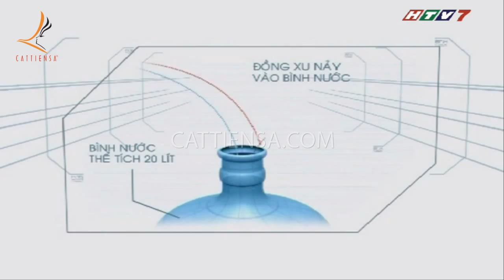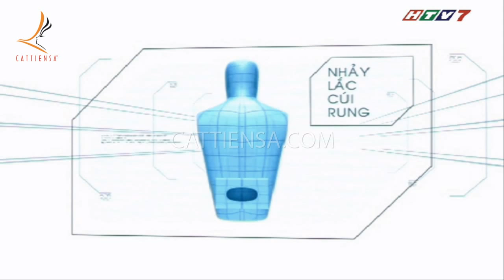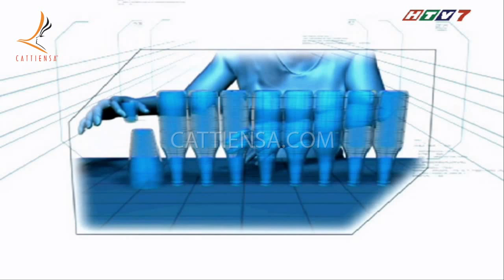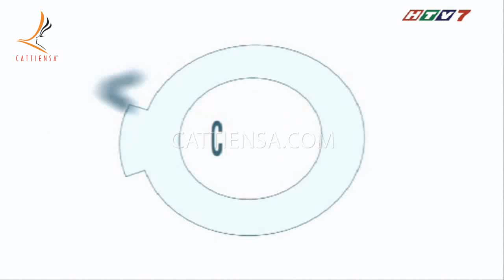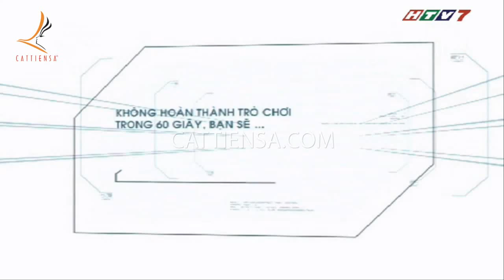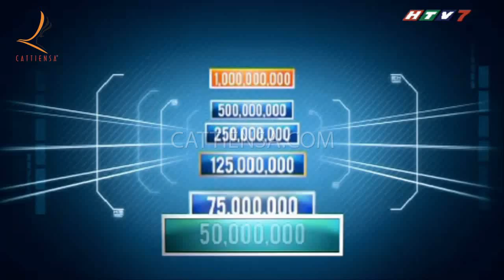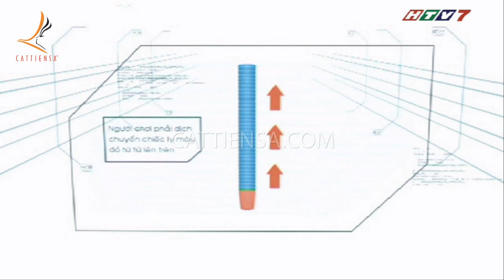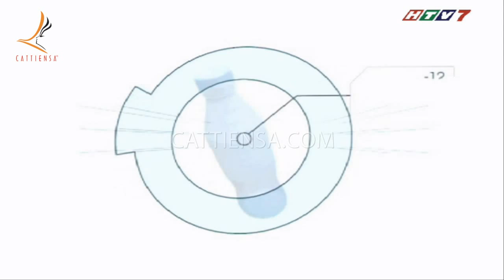[Tập 02] Một Phút Để Chiến Thắng